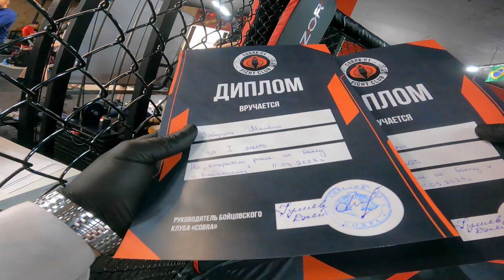Бой № 9 и 10 и 8 Кобра Октагон 11.03.23